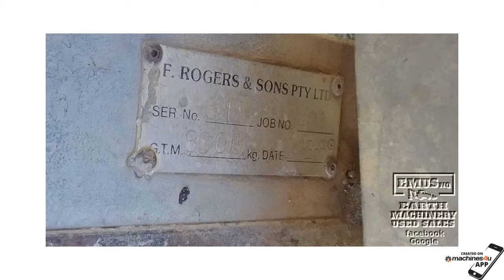Dual Axle Plant Trailer, Call EMUSnq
Location – Jambin, Qld;
Type – Dual Axle Plant Trailer
Make – F Rogers & Sons
Model – Plant Trailer
Year – 1989
GTM – 8,000kg
Tare – 1.9ton
Carrying Capacity – 6.1ton
Rego / Machinery – Yes
Trailer Information – Good brakes, Good Tyres, Ramps, Spare Tyre, Air Brakes, 2m between guard 2.5m outside of guards, 6.1m deck, 7.5m to end of draw bar.

Stock ID # - TS284

Preferred